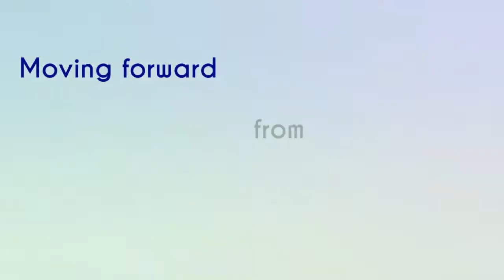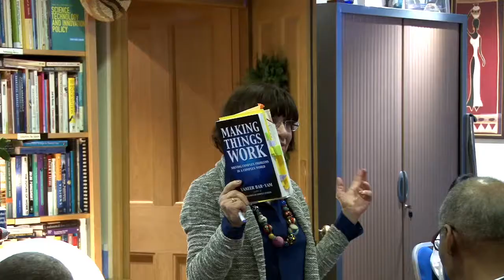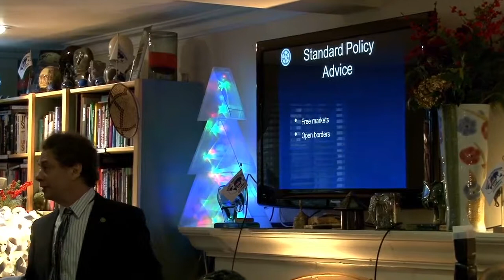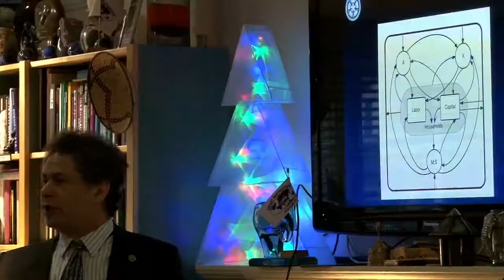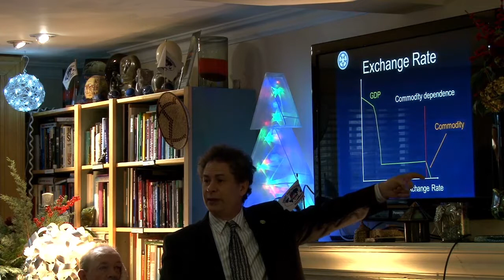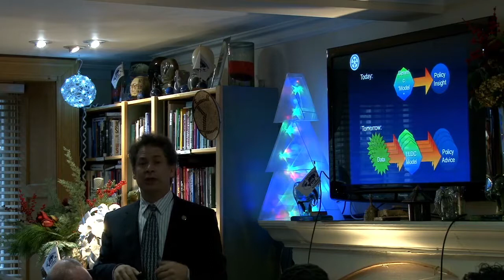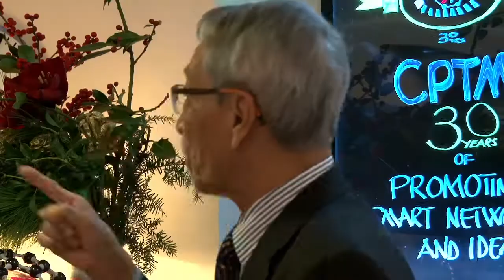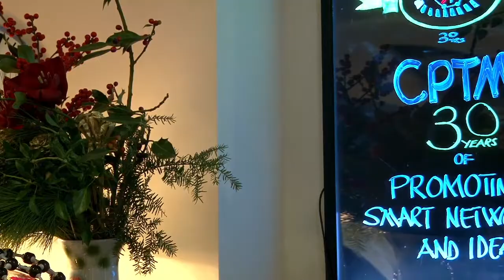Tuesday morning Session6